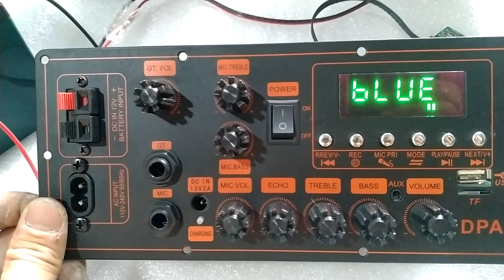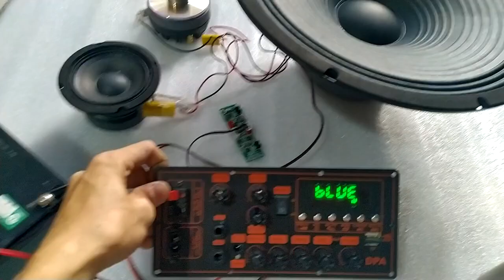TEST MẠCH LOA KÉO MD9840 150W DSP CHỐNG HÚ NGUỒN XUNG BASS TREBLE MIC, LOA KÉO 4 TẤC ĐƠN- 3 TẤC ĐÔI